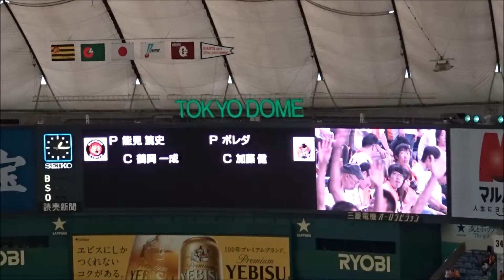バッテリー紹介 @東京ドーム CS 2015.10.12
東京ドームでのバッテリー紹介です。
2015年10月12日(月)
クライマックス ファーストステージ第３戦
巨人VS阪神タイガーズ